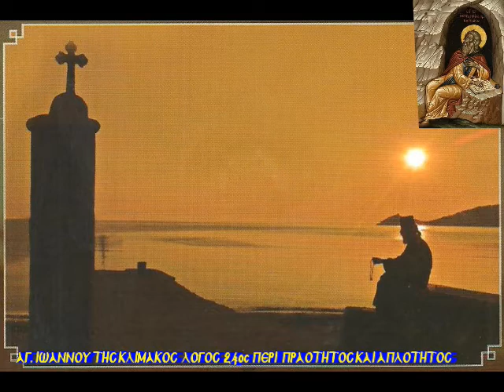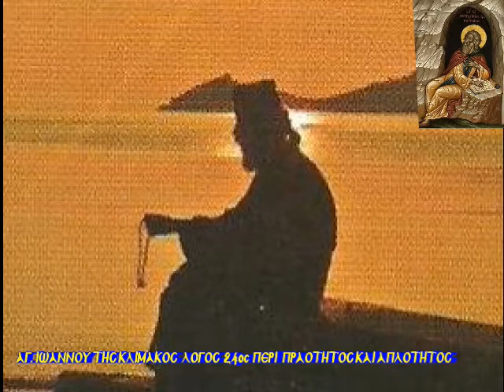24 ΠΕΡΙ ΠΡΑΟΤΗΤΟΣ ΚΑΙ ΑΠΛΟΤΗΤΟΣ Ι ΚΛΙΜΑΞ ΣΙΝΑΙΤΗΣ 10